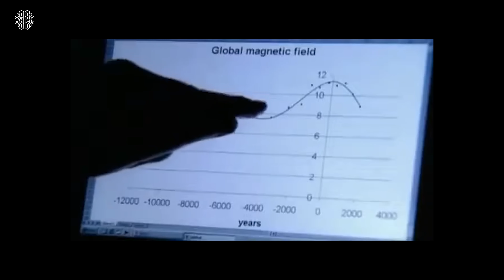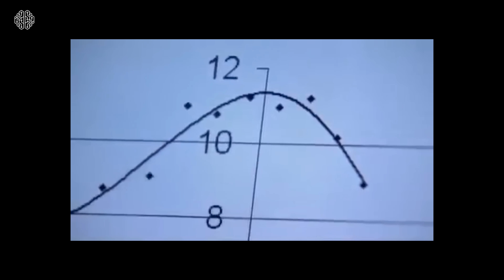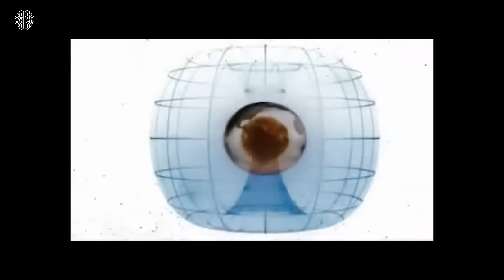Dünyamızın Manyetik Alanına Ne Oluyor? - Manyetik Fırtına Bölüm 2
Hiç ummadığımız bir şekilde dünyamızın manyetik alanındaki değişimi keşfettik. Peki bu ne anlama geliyor? Dünyamız Mars mı oluyor?